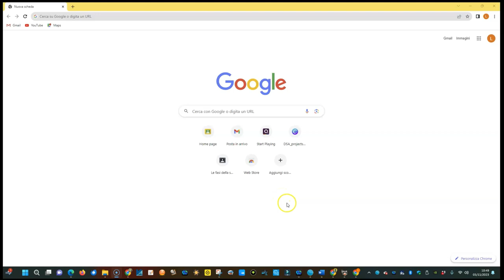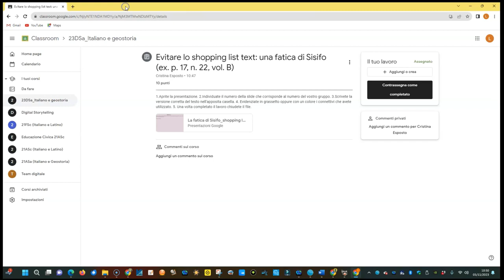Guida allo svolgimento dell'esercizio (p. 17, n. 22) con Google Classroom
Per la 1DSa del Liceo Statale Enrico Medi di Senigallia.